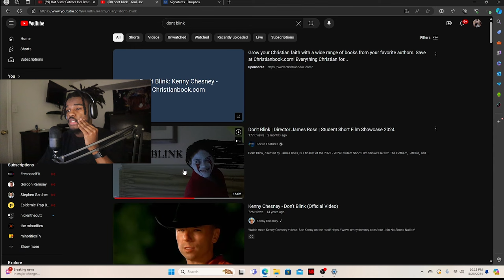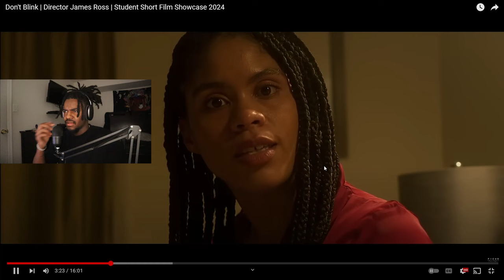DO NOT F**CKING BLINK | REACTING TO SCARIEST SHORT FILMS ON YT!!!!!